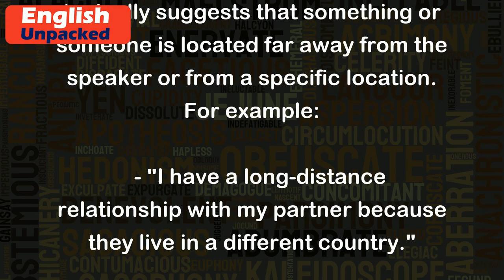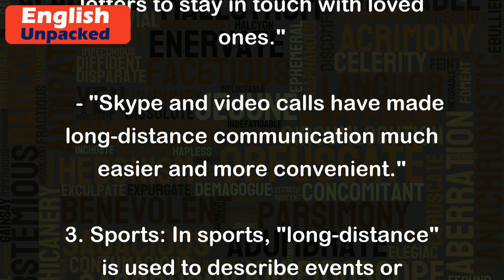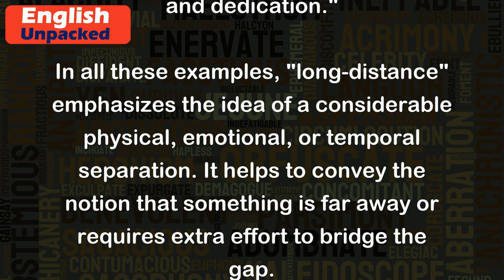Long-distance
The term "long-distance" is used to describe something that involves a significant distance or is far away from a particular point of reference. It is commonly used in various contexts to convey the idea of distance, whether it is physical, emotional, or temporal.
1. Physical distance: When referring to physical distance, "long-distance" typically suggests that something or someone is located far away from the speaker or from a specific location. For example:
   - "I have a long-distance relationship with my partner because they live in a different country."
   - "My best friend moved to another state, so we now have a long-distance friendship."
2. Communication: In the context of communication, "long-distance" often refers to methods of communication that are used when people are physically separated by a significant distance. For example:
   - "Before the advent of the internet, people relied on long-distance phone calls or writing letters to stay in touch with loved ones."
   - "Skype and video calls have made long-distance communication much easier and more convenient."
3. Sports: In sports, "long-distance" is used to describe events or competitions that involve covering a considerable distance, typically in running or swimming. For example:
   - "She won the gold medal in the long-distance race by completing a marathon in under three hours."
   - "The long-distance swimmer crossed the English Channel in record time."
4. Time: Sometimes, "long-distance" can also refer to a long period of time or a significant duration. For example:
   - "After a long-distance flight, I always feel jet-lagged and need some time to recover."
   - "Studying for a long-distance exam requires months of preparation and dedication."
In all these examples, "long-distance" emphasizes the idea of a considerable physical, emotional, or temporal separation. It helps to convey the notion that something is far away or requires extra effort to bridge the gap.